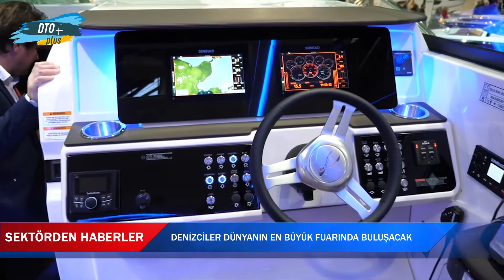Denizciler Dünyanın En Büyük Fuarında Buluşacak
Her yıl dünya denizcilerini buluşturan Boot Düsseldorf, Almanya’nın Düsseldorf şehrinde 19-27 Ocak tarihlerinde ziyaretçilerini ağırlayacak.